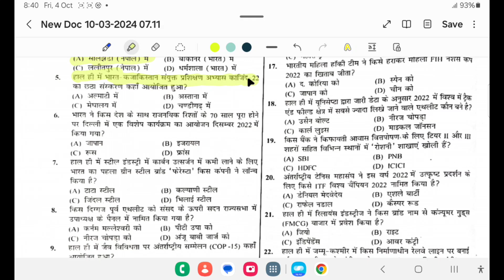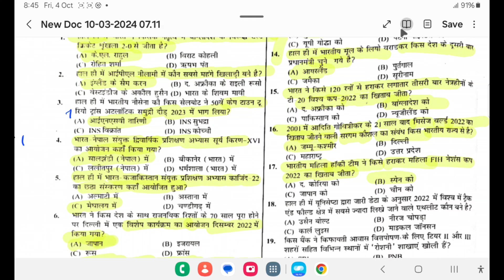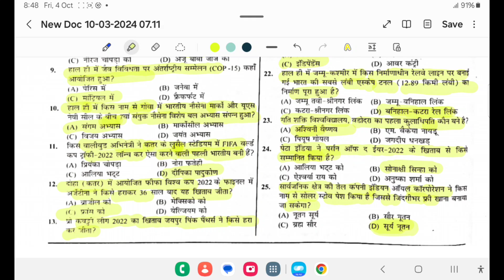Current affairs class for all exams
साथियों  यह current affairs ki class सभी exams के लिए महत्व पूर्ण है आप सभी प्रैक्टिस करते है ,हम आपके लिए ऐसी ही क्लास बेहतर रूप से लाते रहेंगे ,आप सभी लोप्ग आपना सपोर्ट बनाये रहना धन्यवाद !
current affairs by gaurav sir,daily current affairs in hindi
current affairs important questions,current affairs hindi,october
current affairs 2024,september current affairs,current affairs by kumar sir
daily current affairs today,today's current affairs,sports current affairs
प्रतियोगी परीक्षार्थियों की समसामयिकी विषय पर मजबूत पकड़ बनाए रखने के लिए रोजाना प्रात: 6:00 बजे guidewith_rdsir आप सभी की लोकप्रिय “currentaffairs” लेकर आते हैं
जिसके माध्यम से Daily_Current_Affairs के अंतर्गत आने वाले महत्त्वपूर्ण राष्ट्रीय व अंतर्राष्ट्रीय मुद्दों, घटनाओं, योजनाओं इत्यादि के द्वारा आप सभी विद्यार्थियों का ज्ञानवर्धन करते हैं और अब इसके साथ ही सर ‘भारतीय राज्य दर्शन’ जैसा विशेष अध्याय लेकर आए हैं जो आपकी सभी प्रकार की प्रतियोगी परीक्षाओं की तैयारी के लिए बेहद उपयोगी सिद्ध होगा | इस क्लास में करवाया जाने वाला अध्ययन आपके सरकारी नौकरी पाने के सपने को साकार करने में सक्षम है।
𝘿𝙖𝙞𝙡𝙮 𝘾𝙪𝙧𝙧𝙚𝙣𝙩 𝘼𝙛𝙛𝙖𝙞𝙧𝙨 पर आधारित इस 𝙇𝙞𝙫𝙚_𝙎𝙚𝙨𝙨𝙞𝙤𝙣 के 𝙁𝙚𝙖𝙩𝙪𝙧𝙚𝙨 इस प्रकार है:
⭐राजनीतिक तथा आर्थिक घटनाक्रम
⭐चर्चित व्यक्ति, स्थान तथा खेल व पुरस्कार
⭐शिक्षा, साहित्य, आर्थिक योजनाएँ एवं समाज कल्याण कार्यक्रम
⭐भारतीय राज्य दर्शन आदि।